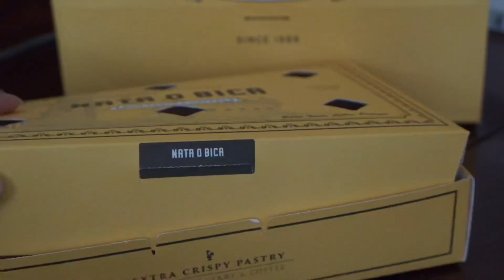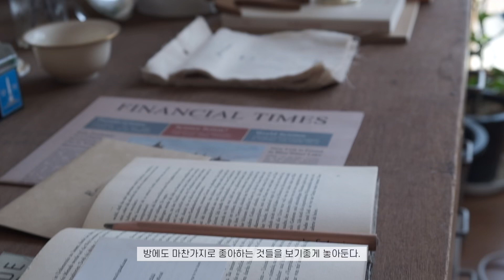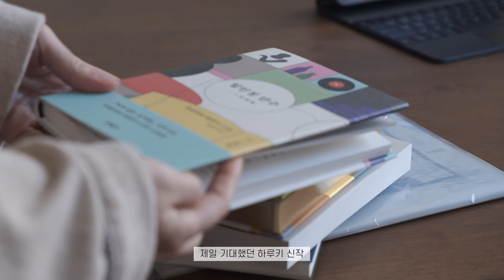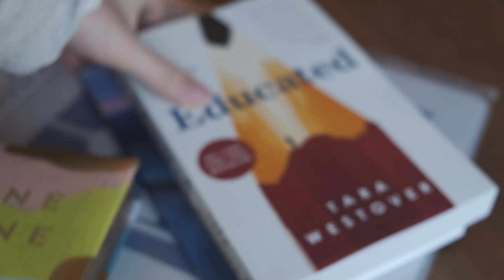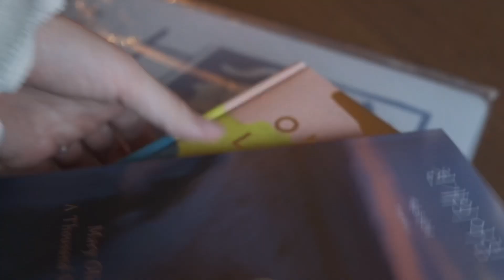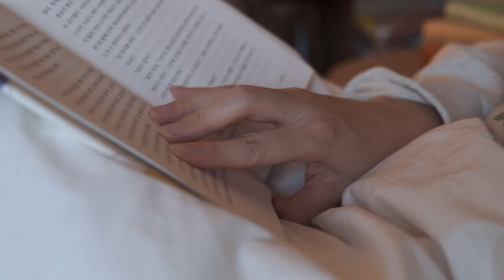작은숲 브이로그 / 집에서도 행복해지는 사소한 방법들